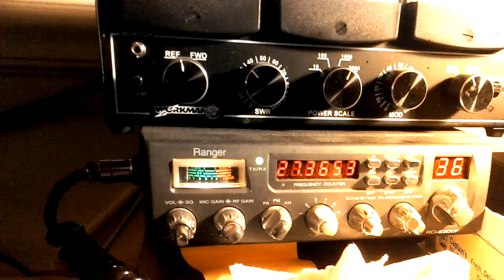Receiving 707 big dog on my rock 6300f turbo.:-):-)